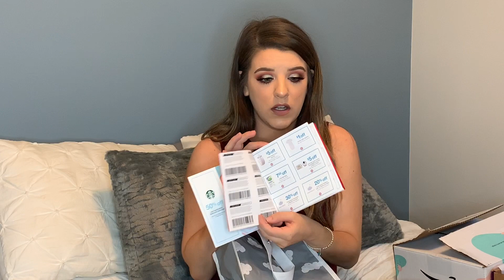HOW TO GET FREE BABY STUFF 2019 || HUNDREDS OF DOLLARS IN FREE BABY THINGS || Chelsea Nicole Mua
Hi guys!! I can’t pass up on a good deal or even better, FREE baby products! So if you’re like me and like saving money this video is for you!

Links to get free baby stuff

Amazon Registry:

Target Registry: